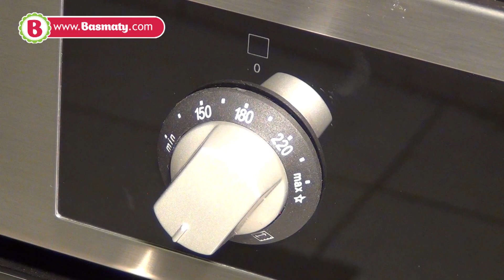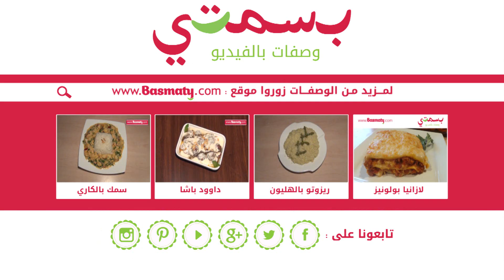فريكة بالدجاج : وصفة من بسمتي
فريكة بالدجاج وصفة تقليدية ومميزة من المطبخ السوري نقدمها لكم على أصولها خطوة بخطوة لتتمتعوا بطبق ولا ألذ. اكتشفوا الطريقة بالفيديو من مطبخ بسمتي وتمتعوا بغداء مميز ولا ألذ.